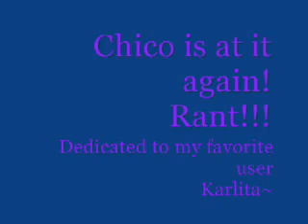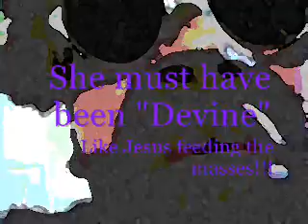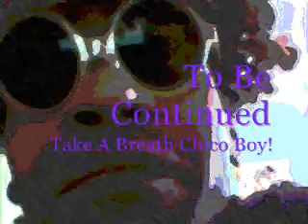Joe Rogan, Carlos Menstealia, Bavoso!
This is an ongoing rant, and the first of three, the other two are are right behind this one and next to eachother, but it gets nasty folks!... Have fun! BTW, they look much better when you view them in full screen, that when the magic happens! Please let me know what you think!

Dedicated to Joe Rogan, and my favorite Tubber... Karla (MrsAtomicUs5000)
Thank you Joe Rogan for sticking it up the guys who are bitting off your shit! LMAO! I truely respect your position, actually I would respect you in any position... any position! I swear to goa! Joe whatcha, you going to see Ned (Carlos) Mencia,(Pendeha)walking around with a big sambrero and homeboy shades talking about how he had this dream... it came to him in his Sleep esse! No, he's been doing that before esse! LMAO! Let me know if you see him doing my stuff man, I won't be as nice as you were! Boy you have patience man, when he kept saying "your a bitch" I thought you were gonna beat his ass! lol

Anygways!
I was really inspired by MrsAtomic, Karla and she is inspiring. I am creating pieces of Art on film... So I need you YouTubbers to send this out to anyone who might know Joe Rogan as I would love for him to see the piece that he inspired and Karla I would love it if you include this into your top favorite and send it out to your subbers, only if you want to, Pero, I would do it for jou! lol!
I really want this to get to Joe Rogan. Not to become famous or anything like that, I'm already famous... Simply because I believe it is thee new brand of Pop Art and he had a hand in it, well not yet anygways! LOL!  And everyone now knows who inspired it! Please help, rate it and comment and send it out! Thanks guy! You better help me! LOL

If you like this and wanna see more of this series please favorite and comment, also share it with friends because the videos that don't get many hits, I make private, for my friends only. =)